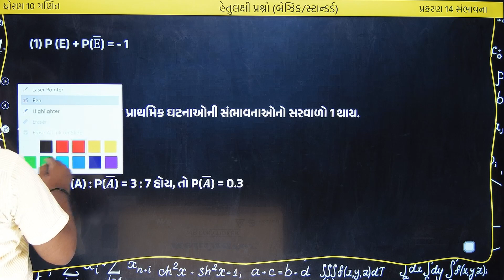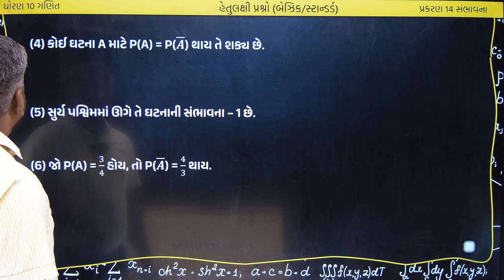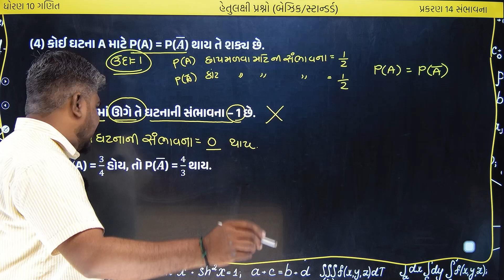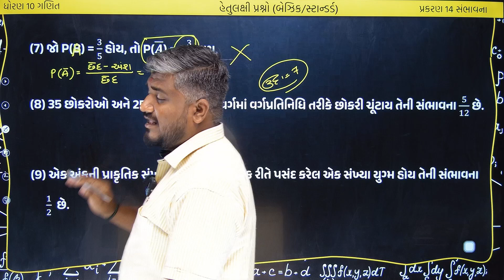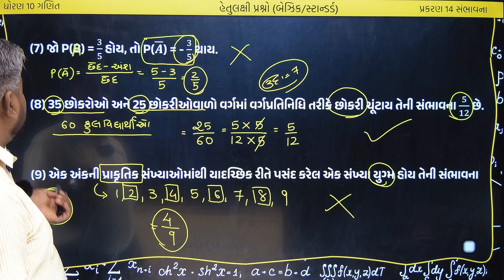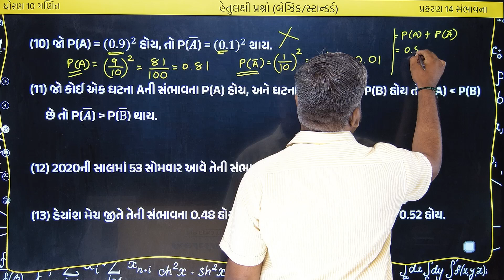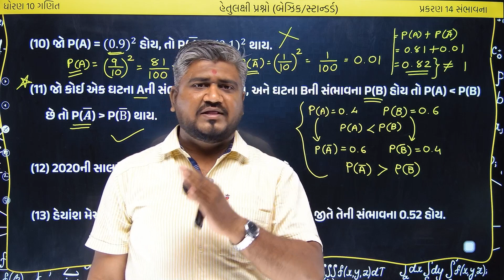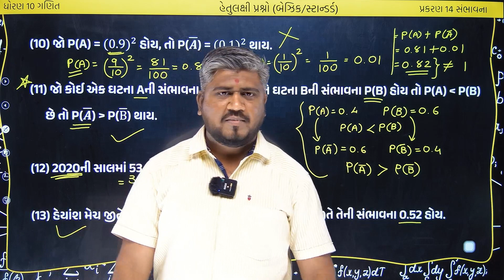std 10 maths ch 14 hetulakshi prashno | dhoran 10 ganit | ધોરણ 10 ગણિત પ્રકરણ 14 હેતુલક્ષી પ્રશ્નો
std 10 ganit ch 14 hetulakshi prashno KHARA - KHOTA | ધોરણ 10 ગણિત બેઝિક/સ્ટાન્ડર્ડ ભાગ 15 પાઠ 14 હેતુલક્ષી પ્રશ્નો | ધોરણ 10 ગણિત હેતુલક્ષી પ્રશ્નો  KHARA - KHOTA | std 10 maths ch 14 KHARA - KHOTA | dhoran 10 KHARA - KHOTA | dhoran 10 ganit swadhyay | ધોરણ 10 ગણિત | ગણિત ધોરણ 10 હેતુલક્ષી પ્રશ્નો | std 10 maths bazik/standard chapter 14 hetulakshi prashno

⇒ આ વિડીયોમાં નીચેના ટૉપિકની સમજૂતી આપેલ છે.
std 10 maths ch 14 hetulakshi prashno,
dhoran 10 ganit KHARA - KHOTA,
dhoran 10 ganit  hetulakshi prashno,
std 10 ganit ch 14 hetulakshi prashno,
ધોરણ 10 ગણિત બેઝિક/સ્ટાન્ડર્ડ પાઠ 14 હેતુલક્ષી પ્રશ્નો,
ધોરણ 10 ગણિત હેતુલક્ષી પ્રશ્નો,
std 10 maths bazik/standard ch 14 KHARA - KHOTA,
dhoran 10 KHARA - KHOTA,
ધોરણ 10 ગણિત KHARA - KHOTA,
ગણિત ધોરણ 10 હેતુલક્ષી પ્રશ્નો,
std 10 maths chapter 14 hetulakshi prashno,
dhoran 10 ganit chapter 14 hetulakshi prashno,